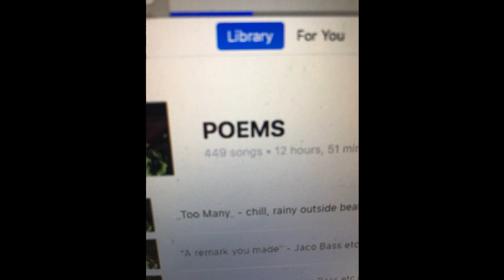traffic 120 bpm w_offtopic 1